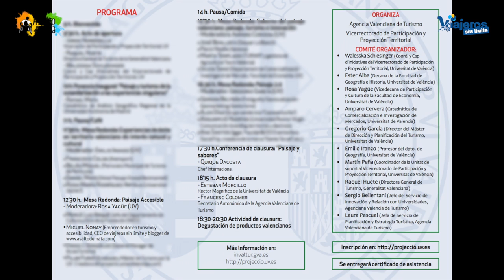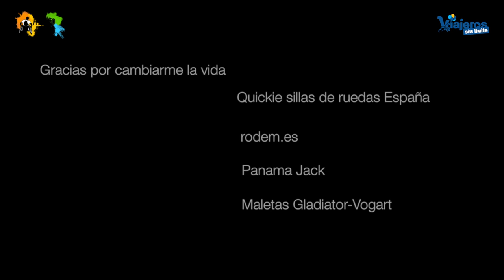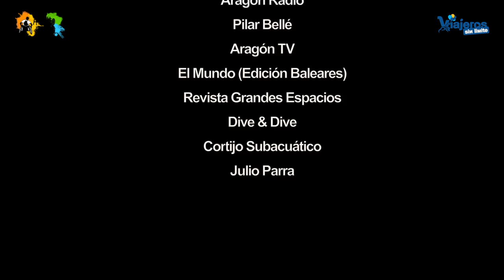Así fue mi 2016 en silla de ruedas y en handbike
Así fue mi 2016 con silla de ruedas y handbike es el balance del mejor y más apasionante año desde que en 2010 decidí convertir mi pasión, en mi trabajo.

Un año más con muchas novedades en la toma de decisiones y en la forma de trabajar con destinos turísticos y empresas que han confiado en nosotros.

Por decisión propia hemos trabajado en exclusiva en España renunciando a trabajos en otros países que eran apasionantes y que hemos podido posponer para 2017.

Este año Fitur no me ha servido para organizar el trabajo del año, aunque si para presentar el trabajo que realizamos en Vizcaya, junto a Basque Tour. También sirvió de escaparate y postureo, sigo pensando que aunque sea un día, hay que estar.

Este año hemos nos hemos centrado en descubrir lugares accesibles en handbike, viajando practicando deporte.

Hemos recorrido el Oviedo más hermoso, accesible y natural, Hemos vuelto a la provincia de Teruel con nuestra handibke, también hemos descubierto con la Generalitat Valenciana la provincia de Castellón más hermosa y accesible. Hemos volado a Mallorca para descubrirla con la Fundación Handisport de manera diferente, también estuvimos en dos lugares que presentaremos en 2017 y que suponen una vuelta a la escuela rural y el descubrimiento de una ciudad Patrimonio de la Humanidad. Hemos vuelto al Mediterráneo para bucear en Calpe y en el Cabo de Gata.

Hemos tenido en honor de intervenir con una ponencia en la Universidad de Valencia y en el II Foro sobre Turismo Accesible en Mallorca.

Diferentes medios de comunicación se han interesado por nuestro trabajo incluyendo radios y televisiones regionales, entre ellas la de mi tierra, Aragón TV.

Otro año de premios, esta vez, también en mi tierra, en los 3ºs Premios Aragón en la red, organizados por Heraldo de Aragón, donde recibí el Premio al mejor Blog Personal, a través de un jurado y entre un gran número de blogs todos ellos de gran calidad.

Y lo más importante, el contacto con miles de seguidores a través del blog, de comentarios, de redes sociales, principalmente Facebook y a través de los 7.100 e mail que he recibido durante todo este año, de ellos cerca de 2.000 lo han sido para contarme lo bien que lo han pasado en destinos turísticos que han descubierto a través de mis vídeos. ¿Puede haber algo mejor?.

Otro año en el que he aprendido muchísimo de grandes profesionales en destinos turísticos, en empresas, todos ellos comprometidos con un turismo inclusivo y para todos.

Apoyado por un equipazo que tengo la suerte de liderar, gracias Javier por tu profesionalidad, por aguantarme y ser tan buena gente, gracias también a Eva, que esta vez ha podido acompañarme en uno de mis trabajos.

Y mi mayor agradecimiento, a todos vosotros por acompañarme.

Felices Fiestas a todos y mis mejores deseos para 2017.